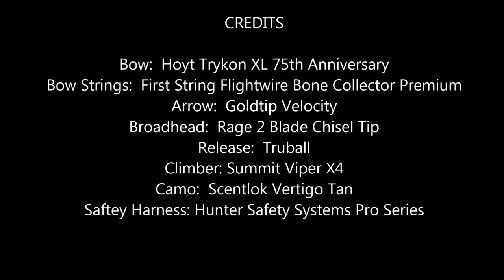Anatomy of the Shot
Bow Kill October 12, 2013 by Jeff Huggins